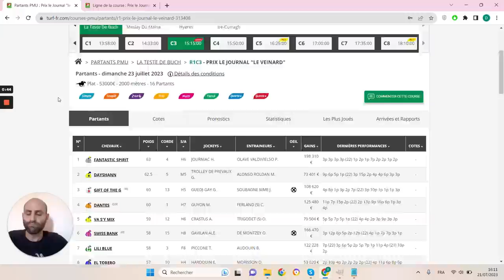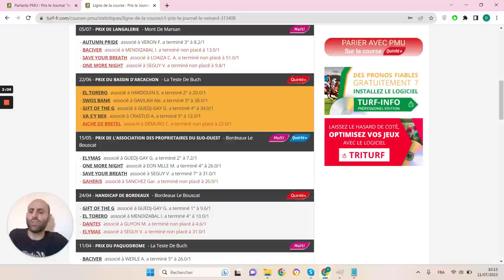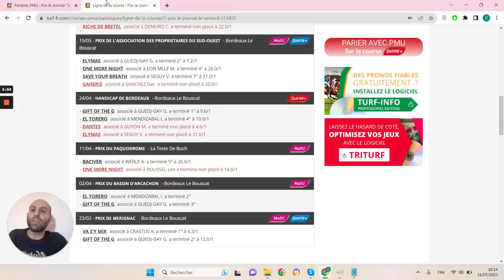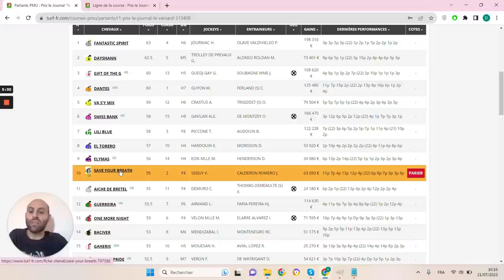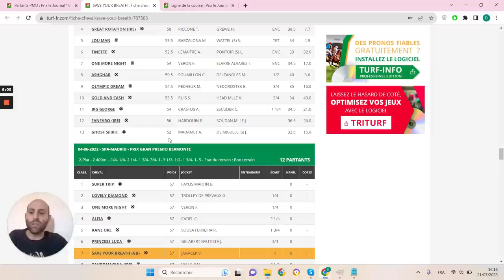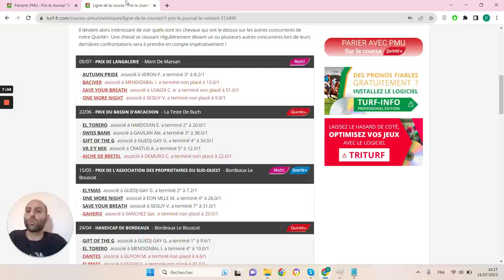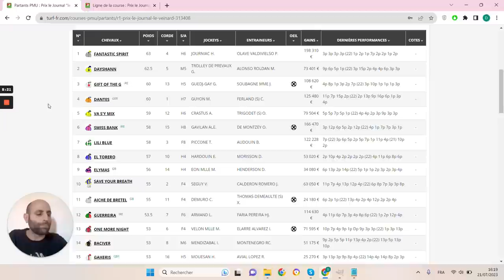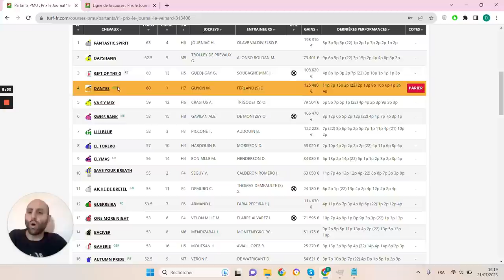PRONOSTICS PMU GRATUIT DE LA MINUTE QUINTE+ DU JOUR DIMANCHE 23 JUILLET 2023 #313408